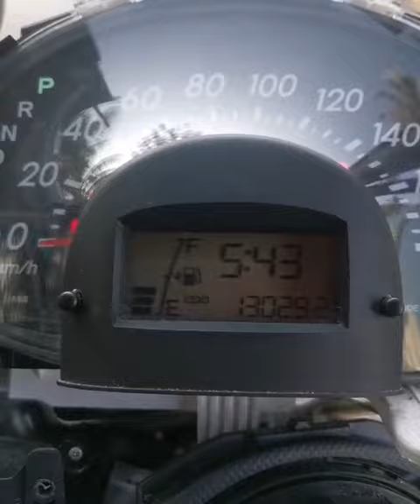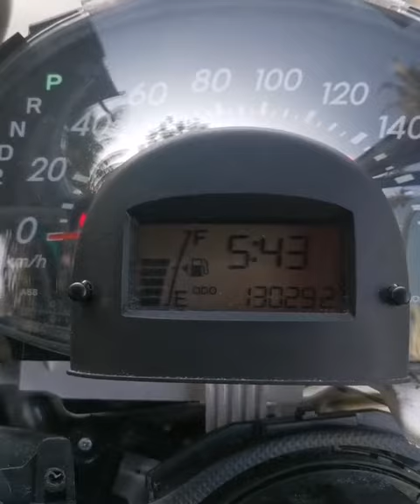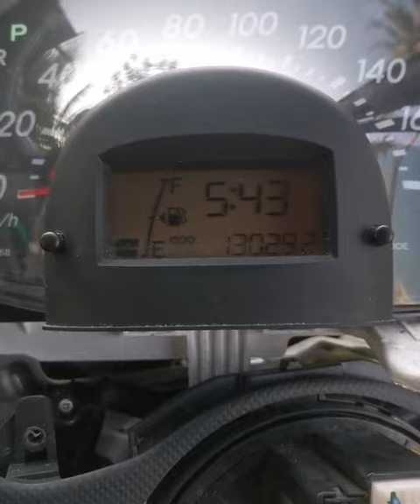Perodua Myvi Fuel Float Problem - Subscribe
Perodua Myvi.. Masalah meter minyak ada 4 bar lg.. Kreta sampai mati kehabisan petrol..